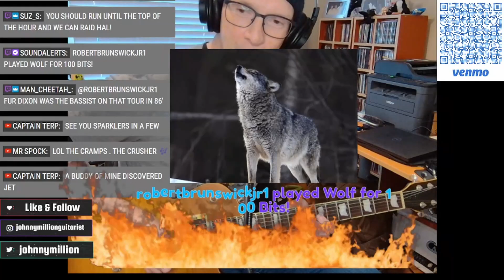Worst Zoom Meeting Ever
The stream finished strong.